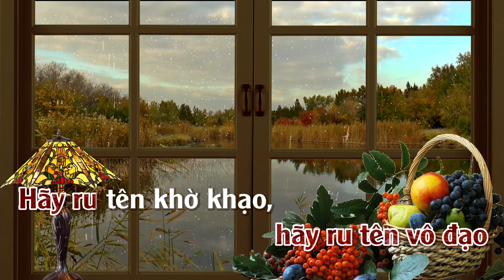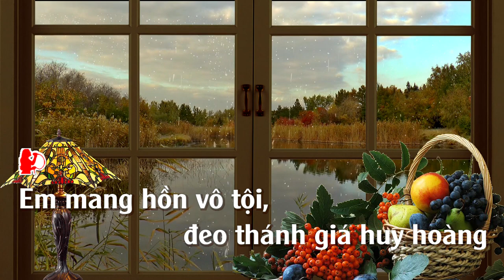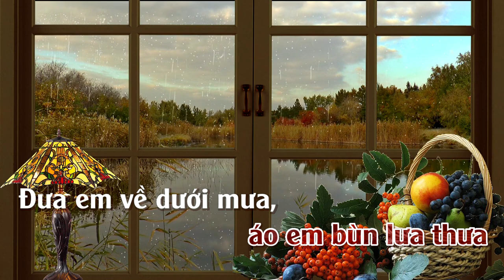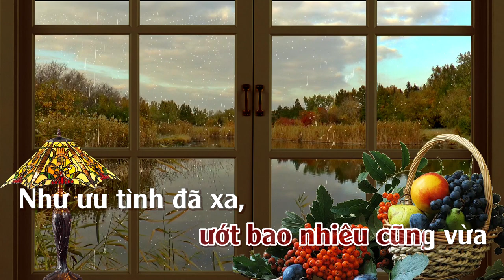Em Hiền Như MaSoeur | Karaoke | Tone | Nữ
Em Hiền Như MaSoeur
Tác giả: Phạm Duy & Nguyễn Tất Nhiên